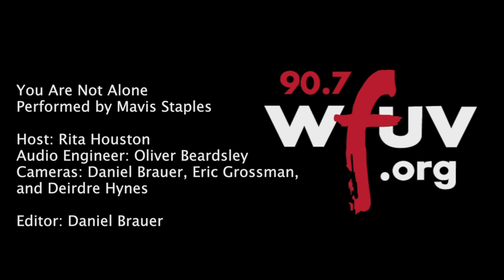Mavis Staples - "You Are Not Alone" (Live at WFUV)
Mavis Staples performs "You Are Not Alone" live in Studio A. Recorded May 22nd, 2013.

Host: Rita Houston
Engineer: Oliver Beardsley
Cameras: Dan Brauer, Eric Grossman, and Deirdre Hynes
Editor: Dan Brauer